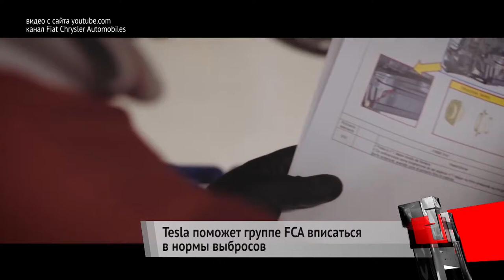Lada уходит из Европы, а Tesla объединилась с Фиатом | Новости с колёс №211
В то время, как из России уходят легковые модели Ford, марка Lada решила покинуть европейский рынок. В обоих случаях виноваты экологические нормы — слишком жёсткие в Европе и либеральные в России.

Группа FCA не предлагает в Европе ни гибридов, ни электрокаров, поэтому рискует не уложиться в нормы выбросов, установленную Еврокомиссией. Итальянцы схитрили и объединились в пул с Теслой, которая выпускает чистые электромобили.